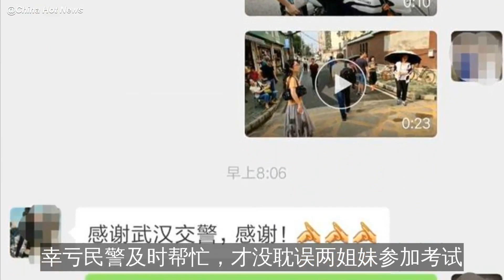长得太像，自己都认错了！双胞胎考生错拿对方准考证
6月8日早上7点50分左右，武汉二职考点外，一位妈妈焦急的带着孩子找到武汉市武昌区交通大队民警刘五桥。原来她的一对双胞胎女儿拿错了对方的高考#准考证，分别在不同的考点。

刘五桥立即发动摩托车，载……